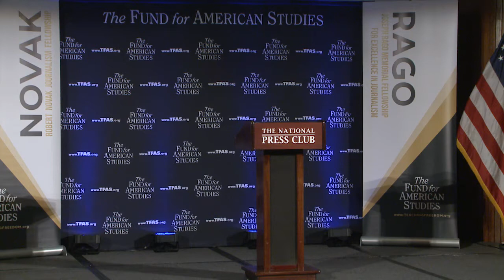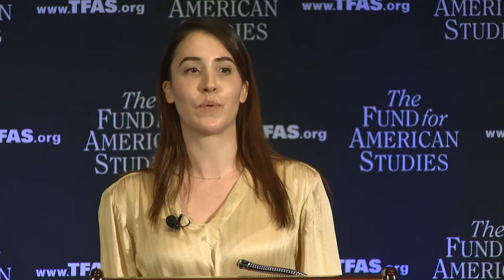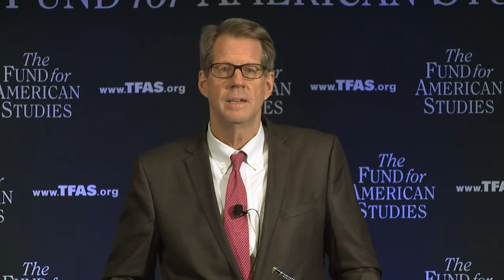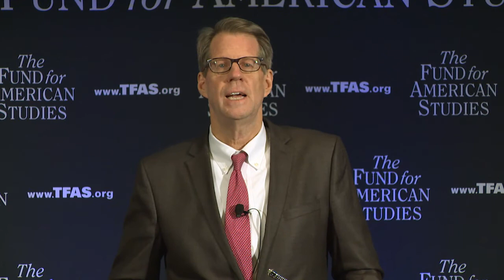27th Annual TFAS Journalism Awards Dinner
TFAS welcomed guests both virtually and in-person on Nov. 18 to showcase the projects of our 2020 Novak Fellowship winners, welcome our 2020 Rago Fellow, hear from prominent journalists including Maria Bartiromo and Paul Gigot, and honor the late Joseph Rago.